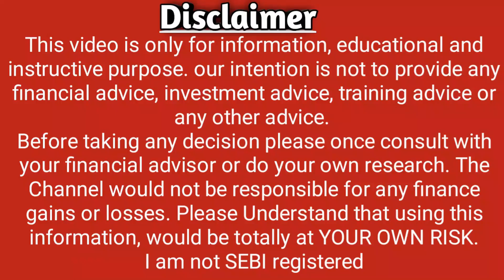State Bank of India share latest news Declare Dividend Date 2023 l Share Price l SBI share news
1) State Bank of India (SBI) Share Price
2) State Bank of India (SBI) Share News
3) State Bank of India (SBI) Share Prediction
4) State Bank of India (SBI) Share Review
5) State Bank of India (SBI) Share Price Today
6) State Bank of India (SBI) Share Latest News
7) State Bank of India (SBI) Share Target
8) State Bank of India (SBI) Share Analysis
9) State Bank of India (SBI) Stock
10) State Bank of India (SBI) Stock Analysis
11) State Bank of India (SBI) Technical Analysis
12) State Bank of India (SBI) Stock Latest News
13) State Bank of India (SBI) Stock News
14) State Bank of India (SBI) Stock Today
15) State Bank of India (SBI) Stock Price
16) State Bank of India (SBI) Stock View
17) State Bank of India (SBI) Q1 Results 2022
18) State Bank of India (SBI) TARGET
19) State Bank of India (SBI) SHARE
20) State Bank of India (SBI)
21) State Bank of India (SBI) RESULT
22) State Bank of India (SBI) STOCKS
23) State Bank of India (SBI) SHARES
24) State Bank of India (SBI) PHARMA STOCK CRASHED
25) State Bank of India (SBI)  ADR
26) State Bank of India (SBI)  WEBSITE
27) State Bank of India (SBI) NEWS
28) State Bank of India (SBI) Noble Stock
29) State Bank of India (SBI) NSE
30) State Bank of India (SBI) BSE
31) Latest Share Market News
32) Latest Share Market Tips
33) Latest Share Market Tips in Hindi
34 ) Latest Share Market News In Hindi
35) Latest Share Market News India
36) Latest Share Market Videos
37) Latest Share Market Recommendations
38) Latest Share Recommendations
39) Latest Stock Picks
40) Latest Stock Market Videos
41) Share Market basics for beginners
42) Stock Market For beginners
43) Share Market in Hindi
44) Stock Market In Hindi
45) Ipo
46) Result
47) balance sheet